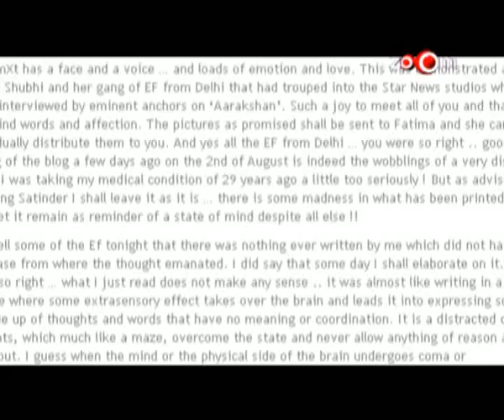Salman Khan: Mogambo in Mr India sequel, Shekhar Suman slams Aamir Khan, & more hot news...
All is well between Salman Khan & Sanjay Dutt
Amitabh Bachchan's old injury on the sets of Coolie is still causing him pain
Ekta Kapoor detained at Mumbai Airport
Kalki Koechlin gets candid on zoOm
Kareena Kapoor & Saif Ali Khan to tie-the-knot in 2012
Kareena Kapoor is reportedly unhappy about Katrina Kaif's item number in Bodyguard
Malaika & Amrita Arora walk the ramp
Salman Khan: Mogambo in Mr India sequel
On the sets of Bodyguard
Salman Khan is nervous about co-hosting a show with Sanjay Dutt
Shekhar Suman slams Aamir Khan